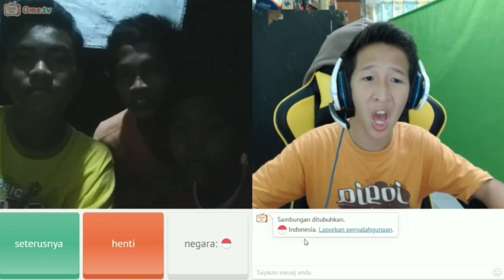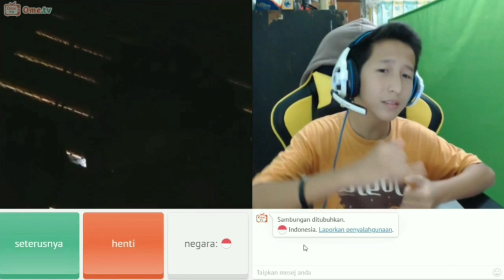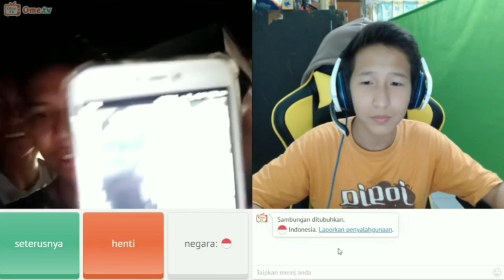KETEMU SUBSCRIBER GW DI OME.TV ! • OME.TV INDONESIA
Halo guys ! Divideo ini gw main ome tv , maklumi masih pertama rikot ome tv jadi kualitasnya ampas wkwk DI LIKE DAN